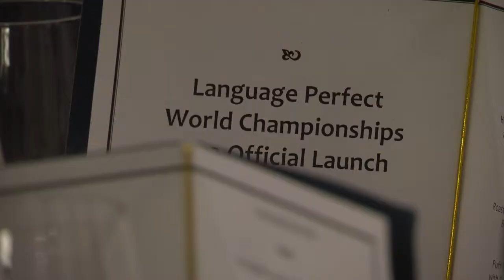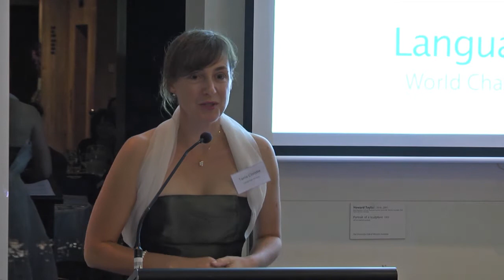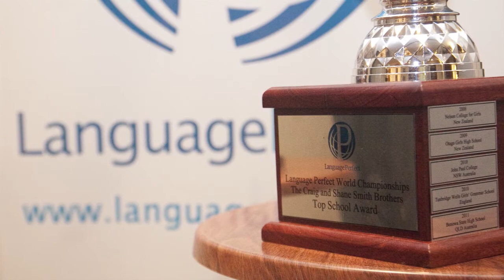Language Perfect World Championships 2012 - Official Launch dinner, Perth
Video clip from the Official Launch dinner held on the 29th March, 2012 at the University Club at the University of Western Australia. Perth is the Official Host City for this year's Language Perfect World Championships - 21 to 31 May.  We'll see you at the starting line!